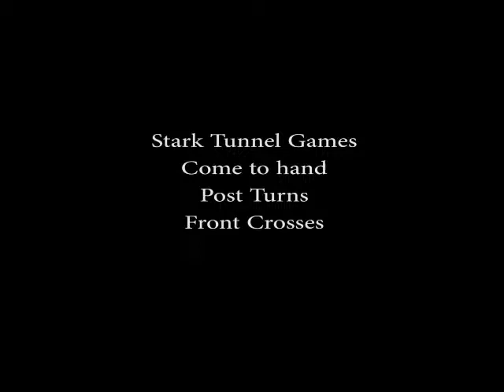Stark Tunnel Games 2 ST Agility Foundations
Our second video of tunnel games. We didn't have much room because the
course was already set up for this week but Stark loved it!